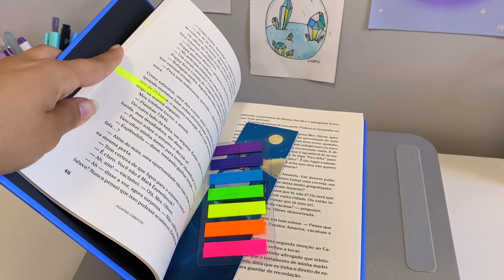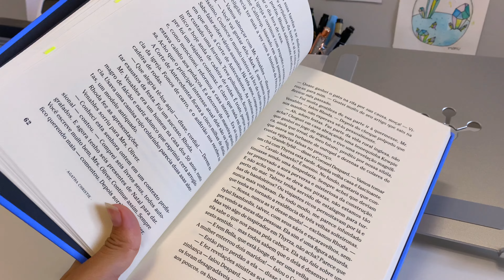rotina 6AM ~produtiva 🌱💌 - aulas, anotações, estudos e desenhos ✨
minhas redes socias💙:
Link meu Instagram:
cupons ✨💗
Cupom: MANUELACARVALHO
Material de exercícios para melhorar a caligrafia 💖:

☾♡︎•Perguntas Frequentes•☾♡︎
Quantos anos tenho: 18
Qual meu editor: Capcut
Qual minha câmera: iPhone 11 Pro
Por onde faço as Thumbs: Phonto e procreate
Onde moro: Fortaleza-ce

motivação produtividade study vlog manu carvalho dicas para ser mais produtivo motivação acordadando as 5 anotações studygram loja online papelaria embalando pedidos desenho desenhando